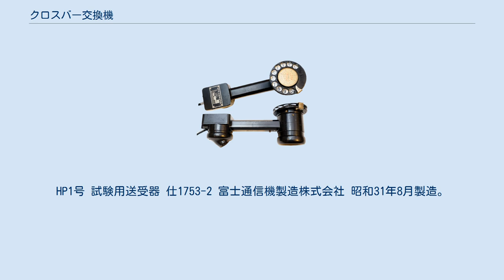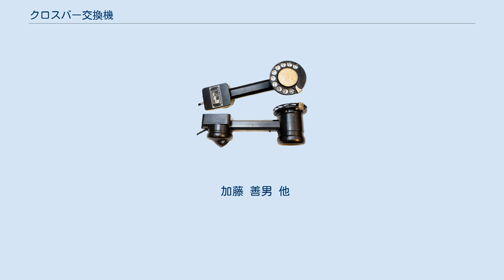クロスバー交換機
HP1号 試験用送受器 仕1753-2 富士通信機製造株式会社 昭和31年8月製造。
日本電信電話公社、局舎構内クロスバー交換機の保守などに使用されていた。
 クロスバー交換機（クロスバーこうかんき）は、リレー「クロスバースイッチ」を用いる（自動）電話交換機である。
電話通信に携わる者を中心にクロスバ交換機とも表記された。
 1926年にスウェーデンでエリクソン製のものが世界で初めて使用開始された。
日本では、1955年に群馬県の高崎局において米国製のクロスバー交換機が導入され、これが日本国内初のクロスバー交換局となった。
翌年、日本国産のクロスバー交換機が開発され、日本全国の電話局に順次設置された。
 市内系だけでなく市外系（中継交換）でも使われた。
1995年3月24日、宮崎県の木城交換所で最後の運用を停止し、制御部にコンピュータを用いた電子交換機に置き換えられた。
 ステップ・バイ・ステップ交換機と比較して、クロスバースイッチは交点がダイヤルパルスに縛られることもなく接点数を増やすことができ、摺動部分も無いことから次のことが可能となった。
 通話路としてクロスバースイッチ（腕木式）が用いられる。
 布線論理（ワイヤードロジック）であり、全ての動作ロジックはハードウェアで決定されている。
ダイヤルパルス・DTMFなどの電話番号情報のアナログ信号を一時的に記憶し、共通制御回路で通話路制御などを行っている。
 料金・サービスなどの変更の際、全ての交換機の配線変更が必要で、非常に時間と手間とがかかるものであった。
 加藤 善男 他